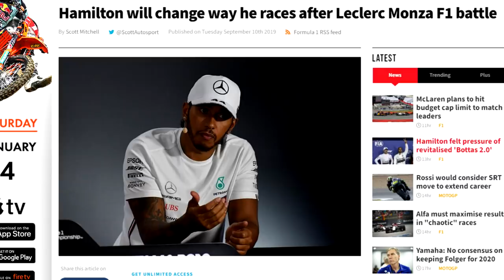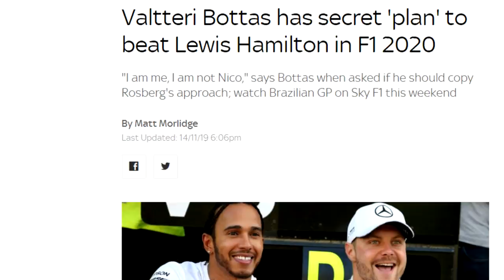Why Lewis Hamilton Can Achieve G.O.A.T Status In 2020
Welcome to a new video today guys where we are kicking off 2020 with my season previews for 2020 Formula 1 season with today's topics being; Why Lewis Hamilton can achieve G.O.A.T status in 2020 and how Valtteri Bottas can beat Mercedes team mate Hamilton. In this video we will first start with Lewis Hamilton and the reasons for why he could achieve greatness in 2020 such as having new, bigger and better rivals in Max Verstappen & Charles Leclerc to challenge him. And then we will then look at whether Valtteri Bottas can 'do a Rosberg' and pull off an almighty upset in 2020. But why can Hamilton achieve G.O.A.T status in 2020 & how can Bottas push Hamilton this season? To find out make sure to tune in and find out.